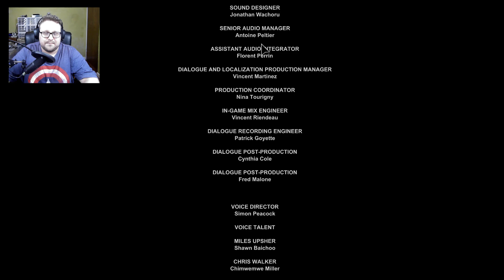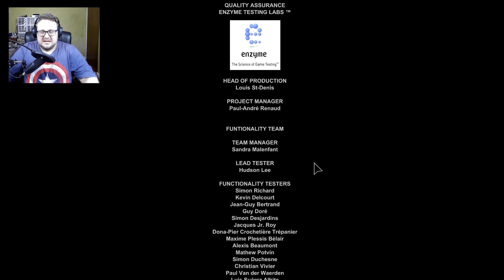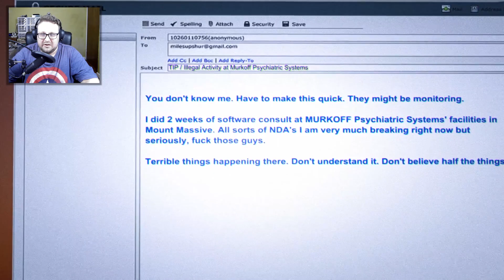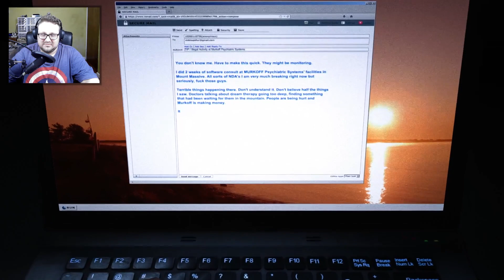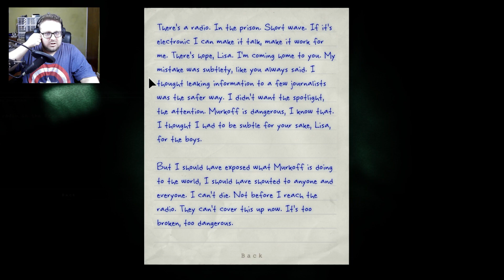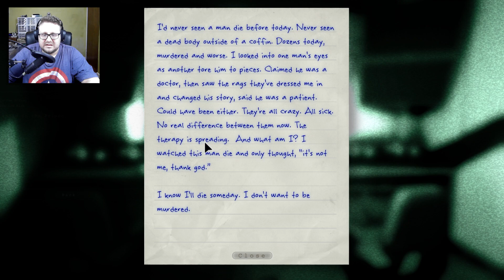Outlast | so many Revelations | ep9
well this is unexpected